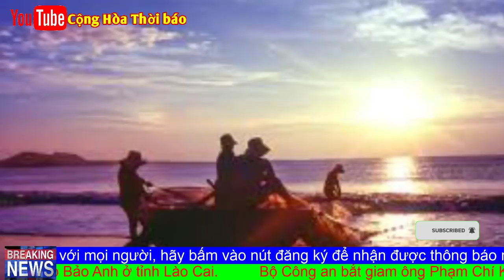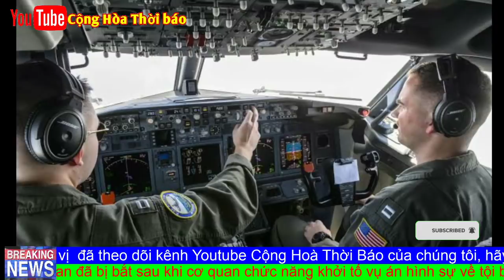MỸ KHIẾN TÀUCỘNG RỤT VÒI BẠCH TUỘC, KHI TUNG QUÁI THÚ KỴ BINH B - 1B LANCER RA BĐ RĂN ĐE.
Đóng vai trò chủ lực trong lực lượng máy bay ném bom chiến lược của Mỹ là B-1B “Lancer“, loại máy bay ném bom tầm xa có thể mang nhiều loại vũ khí.
Hoa Kỳ hiện có 11 không đoàn B-1B đóng tại 7 bang và có thể triển khai oanh tạc cơ này từ căn cứ không quân Ellsworth trên đảo Guam và căn cứ không quân Fairford ở Anh Quốc.
Ngoài ra, không lực Mỹ cũng có thể sử dụng các căn cứ khác cho việc triển khai B-1, như căn cứ Diego Garcia trên vùng Ấn Độ Dương.